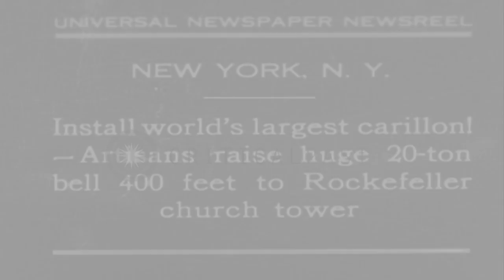World's largest tuned carillon bell (low "C" bourdon) being raised for placement ...HD Stock Footage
World's largest tuned carillon bell (low "C" bourdon) being raised for placement in the Riverside Church tower in New York City

United States artisans raise 20 ton bourdon bell, the world's largest tuned carillon bell, 400 feet to Riverside Church tower in New York City, funded by John D. Rockefeller, a parishioner at the church. Man stands next to the large bell. The 20 ton bell being raised to be put on the Riverside Church tower. The church is in Harlem between Riverside Drive and Claremont Ave (between 120th Street and 122nd Street). Location: New York City. Date: September 11, 1930.

57,000+ broadcast-quality historic clips for immediate download.